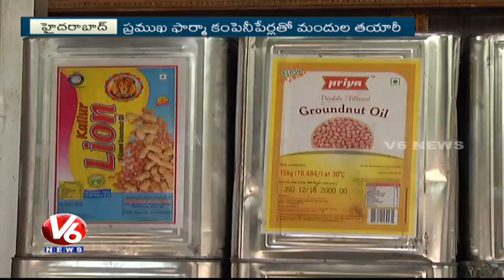Special Story On Adulterated Medicine In Hyderabad City | V6 News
Special Story On Adulterated Medicine In Hyderabad City.